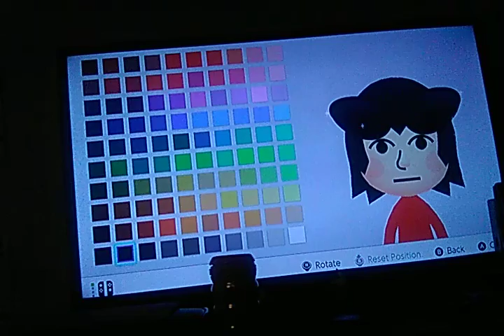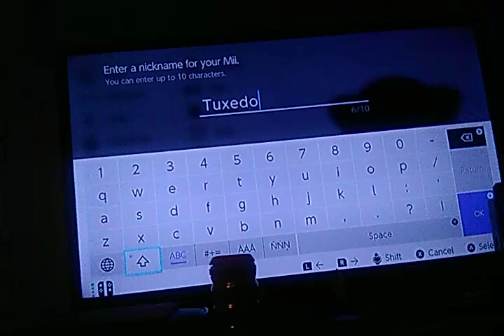Mii Maker: How to Create my Cute Cat Self! 😺💎♟🧑‍🍳🍕☕️🍨🇺🇸♈️